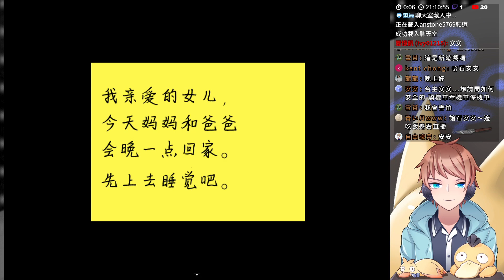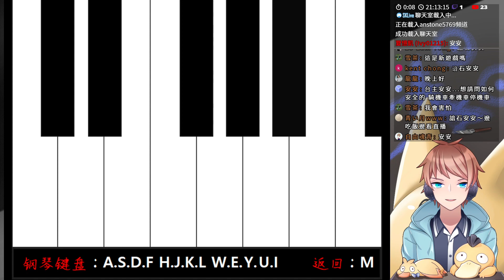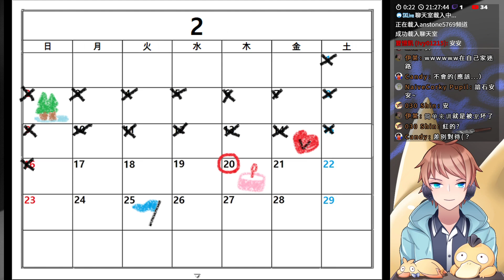Luna #1 恐怖RPG 劇情向 ⇀ 姊妹【Vtuber 諳石實況】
【遊戲名稱】Luna
【遊戲作者】Simple

大家好! 我是諳 (ㄢ) 石。
2020年10月純聲音實況轉生Vtuber。
頻道主軸推廣恐怖劇情RPG、部分恐怖3D遊戲、少數多人遊戲與雜談。
這裡可以看到最新中文與漢化恐怖RPG。
我的心靈夥伴可達鴨，因為寶可夢世界的規定，只能在某些地方見到它，
所以有時只有我的出現，鴨粉們忍耐一下囉(´・ω・`)

我在Youtube與Twitch同時放送，剪輯放在Youtube，
過去都是個人開台，幾乎沒有合作經驗，可以說是超級邊緣人，
我會努力認識大家，如果有連動或合作意願，歡迎來DC或推特找我唷!

⇀ 關於影片 ↼

處理器 : AMD Ryzen 7-2700X
顯示卡 : 技嘉 AORUS RTX 2080
主機板 : 技嘉 B450 AORUS PRO WIFI
記憶體 : 芝奇 G.SKILL RipjawsV DDR4 3200 8GBx2
主風扇 : 虎徹2
電源     : be quiet E10 600W
機殼     : Antec P100
鍵盤     : 海盜船 K68 紅軸
滑鼠     : Zowie EC2-A
耳機     : HyperX Cloud Revolver S
麥克風 : BLUE Yeti
實況軟體 : OBS
錄影軟體 : OBS / ACTION! / 顯卡內建錄影
剪輯軟體 : Sony Vegas